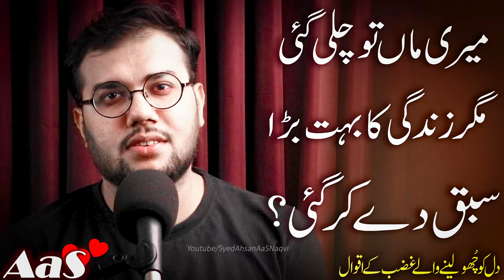Meri Maa to Chali Gai Magr Zindagi Ka Bht Bra Sabq This Story Will Change Your Life | Syed Ahsan AaS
Meri Maa to Chali Gai Magr Zindagi Ka Boht Bara Sabaq De Ke Gai?? |  Relief The Pain || Sorrow || Pain || Best Motivational Video Ever ||This Video will Change Your Life Sad Urdu Poetry Quotes Stories Recital By Syed Ahsan AaS

Meri Maa to Chali Gai Magr Zindagi Ka Boht Bara Sabaq De Ke Gai??
میری ماں تو چلی گئی
 مگرزندگی کا بہت بڑا
سبق دے کر گئی؟

Jab Tumhari Pareshani Had Se Barhne Lage Koi Tumhe Na Samhje??